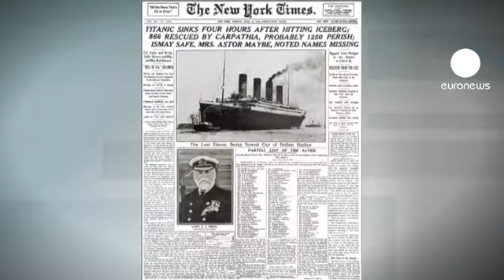Titanic II s'apprête à voir le jour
Il s'agit d'une réplique quasi-conforme du célèbre paquebot de luxe, dont la maquette a été dévoilée à New-York.
Mais Titanic II sera plus moderne et surtout insubmersible assure Clive Palmer,magnat australien et maître d'oeuvre de cet ambitieux projet, dont la fabrication a été confiée à un chantier naval chinois.